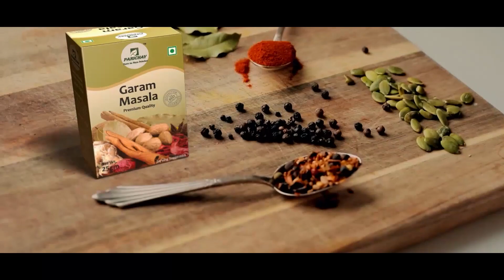ଡିସେମ୍ବର ୧ ରେ ହେବ ଅଫତାବ ର ନାର୍କୋ ଟେଷ୍ଟ । Shraddha Murder Case | PratidinTv